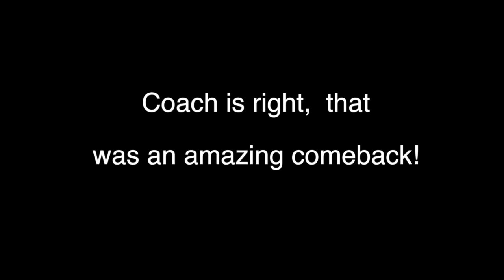'14 - '15 Forsyth Lady Panther Softball vs Clever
The Lady Panthers never give up!  Down 19 - 3 going into the bottom of the second inning when the Lady Panthers begin a phenomenal comeback scoring 24 runs in the next 5 innings.